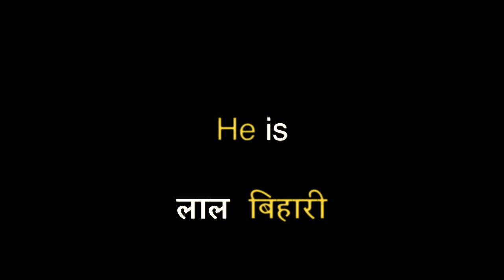Laal bihari episode 1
It's our first episode named laal bihari... laal bihari is a morron n a very talktive guy.. who keeps on talking. do watch laal bihari.
Lotsofgarbages